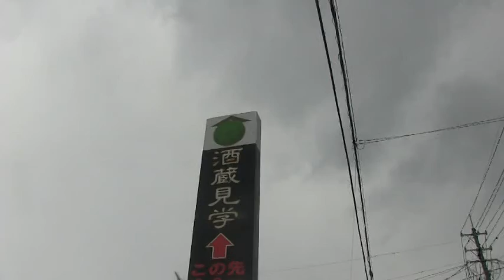中村彼岸獅子 ２６ 2014.3.23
会津彼岸獅子　中村彼岸獅子保存会　喜多方市